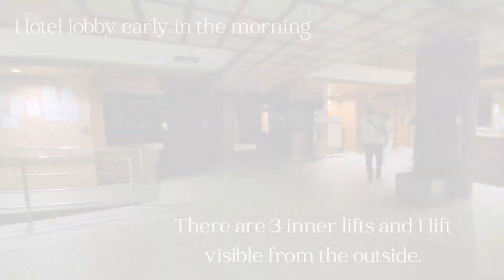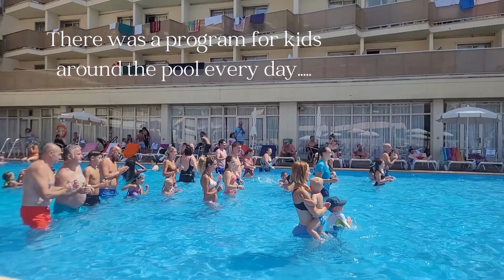Little bit from the Spanish resort Lloret de Mar in H.Top Royal Beach hotel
This time I did not planned any trips around to know the area. The UK summer was not hot at all and I wanted us just enjoy sun, water and do nothing.
You can choose from variation of local trips as Water World, Ship trips, Barcelona, Montserrat etc. ... but it was not this holidays case ;-)

In this video you can see our hotel area and beach in southern part of Lloret de Mar.

Welcome in Costa Brava.